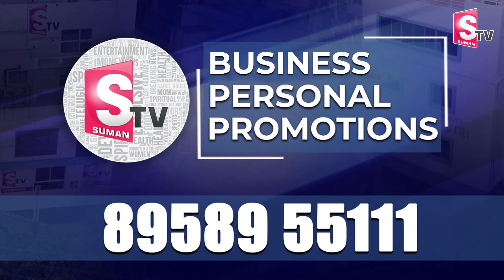ఇంద్ర మూవీ టీంకి మెగాస్టార్ సత్కారం.. |Megastar Chiranjeevi | Indra Movie Team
Watch►ఇంద్ర మూవీ టీంకి  మెగాస్టార్ సత్కారం.. |Megastar Chiranjeevi | Indra Movie Team |@sumantvKakinada629